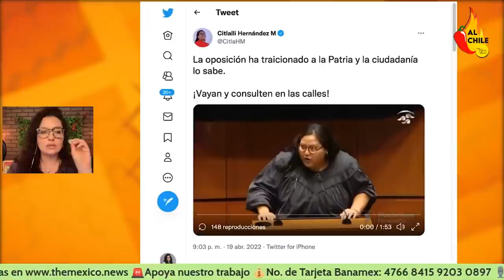Citlalli Hernández REGRESA al senado ¡ROMPE CIRCO DE LILLY TÉLLEZ!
Citlalli Hernández, secretaria general de Morena, regresó al senado para el debate del litio. Pero en su paso, terminó dejando callada a Lilly Téllez que intentó hacerla enojar.